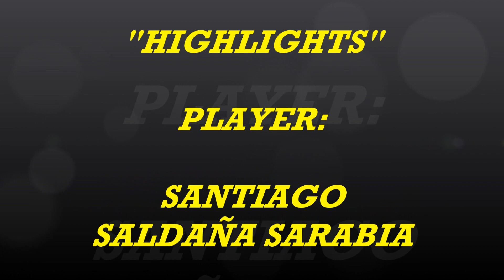"HIGHLIGHTS" Player: Santiago Saldaña. Posición: RB & DL # 3. Team: "Dragones" Rojos Falcons 2019.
Te damos a conocer el "HIGHLIGHTS" con las mejores jugadas del atleta SANTIAGO SALDAÑA SARABIA, quien juega en las Posiciones de RUNNING BACK (RB) & DEFENSIVE LINE (DL) con el mítico # 3 y participara en la TEMPORADA INFANTIL 2019 LIGA FADEMAC, con el equipo "Dragones" Rojos, en la categoría FALCONS obteniendo el CAMPEONATO, que lo disfrutes!